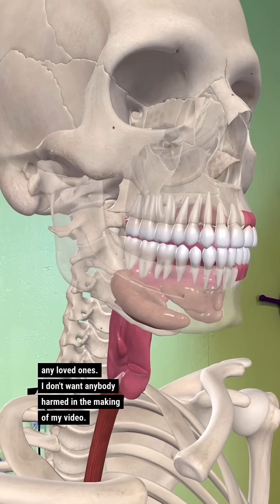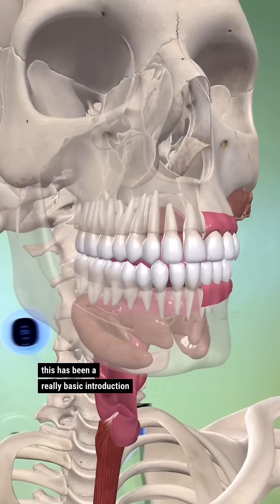Did you know? your teeth arent bones